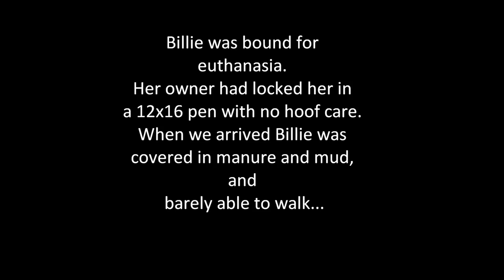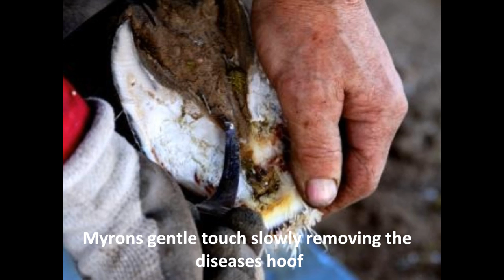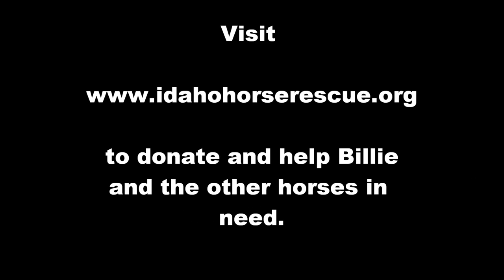Billies movie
The story of Billie's rescue, kept in a tiny enclosure and left without proper hoof care her feet became overgrown and very painful. She was destine for euthanasia, but Idaho Horse Rescue was able to intervene. Giving Billie a chance to heal her feet and stretch her legs!